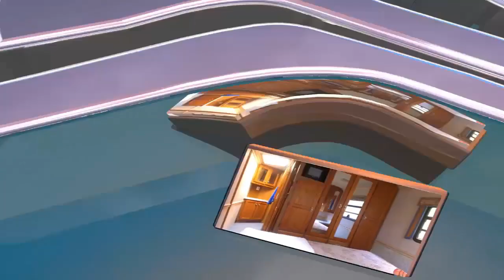Leben im Wohnmobil | Besoffen kochen mit Andi und Armin (natürlich im WoMo) Folge 3: Kartoffelsuppe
Seit 2017 leben und arbeiten Andi und Armin in ihrem Fleetwood Pace Arrow und reisen durch Europa.
Heute zeigen wir Euch wie ihr die weltbeste Kartoffelsuppe nach Omas Art zubereiten könnt, sowie nützliche Tipps über das Kochen im Wohnmobil / Wohnwagen.
Wir hoffen, dass Euch unser Video gefällt - und immer schön an "Regel Nr. 3" denken! ;-)
Über ein Like und ein Abo würden wir uns seeehr freuen.

Alle Zutaten für dieses Gericht findet ihr im Abspann des Videos. Wenn Du mehr über uns erfahren möchtest, besuche uns auf unserer Homepage